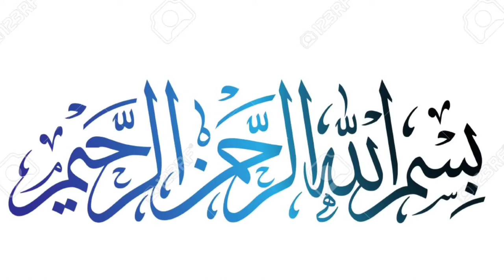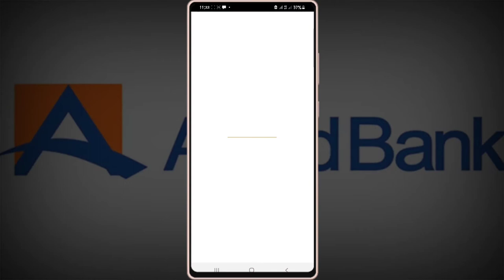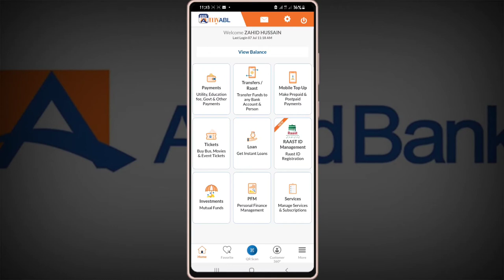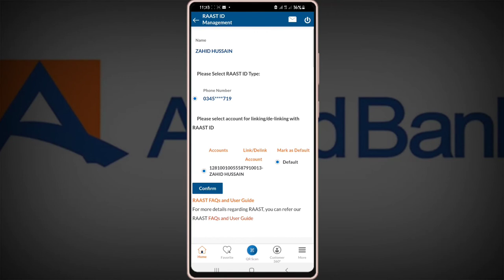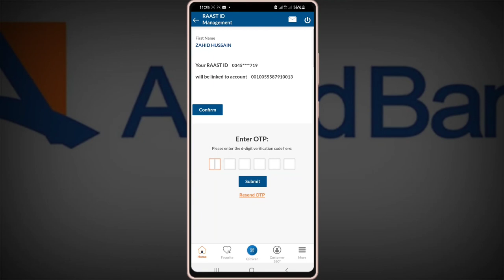How To Management Raast ID In Allied Bank Account | Allied Bank Account Raast Id Banane Ka Tareeka